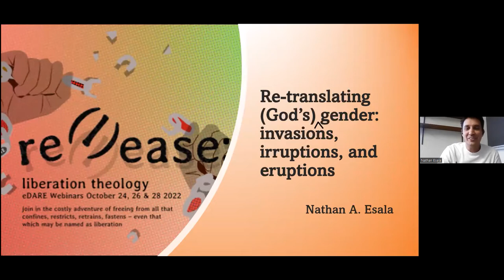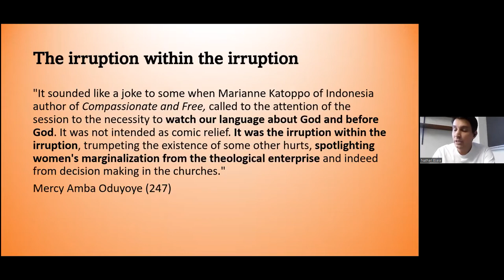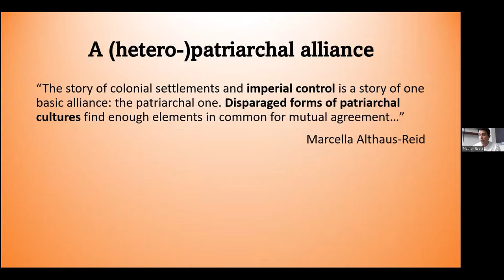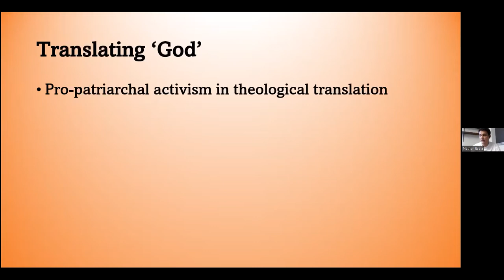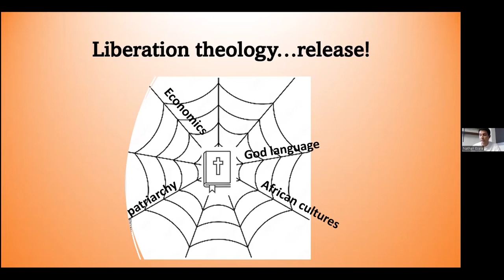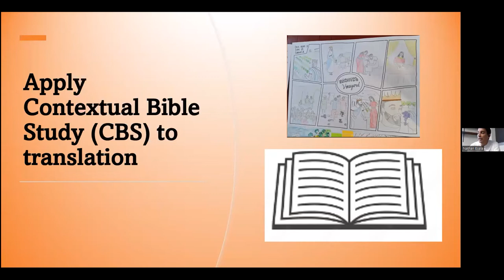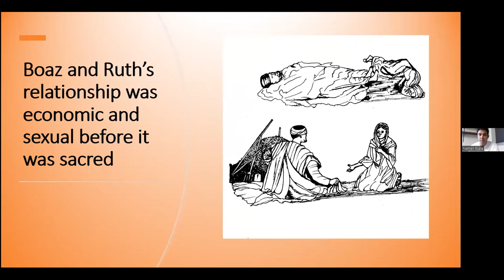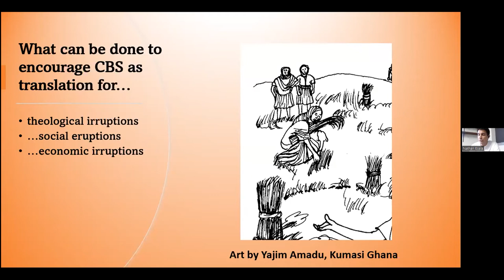eDARE 2022 - Day 01 - Session 03: Nathan Esala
Topic:
(Re-)translating Gender:
Invasions, Irruptions and Eruptions

Speaker:
Nathan Esala

Respondent:
Vanlalhruaii